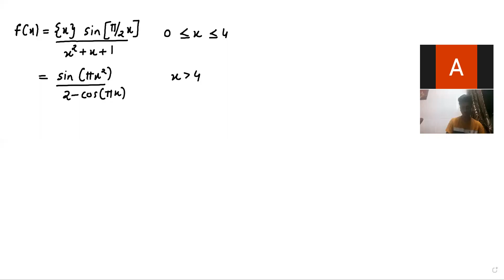12TH CONTINUITY 4